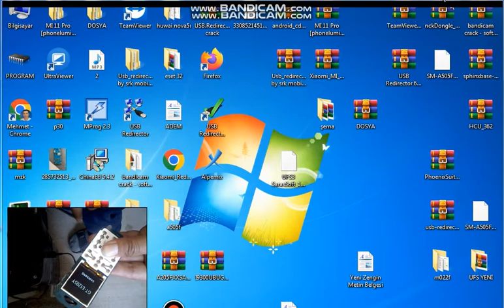Samsung E1205y Açılışta Kalıyorsa